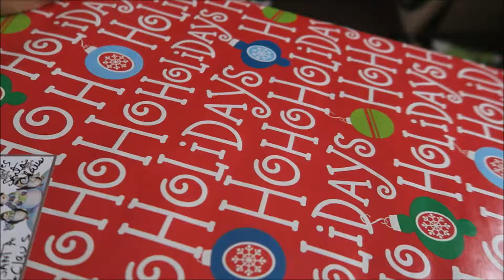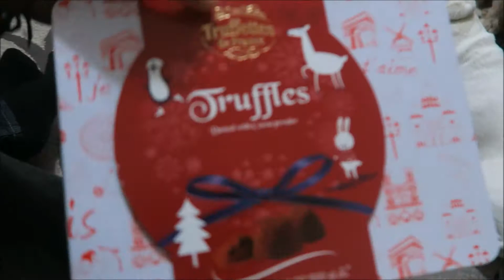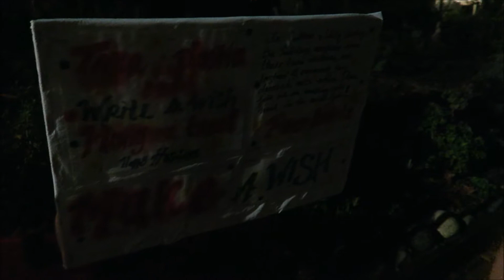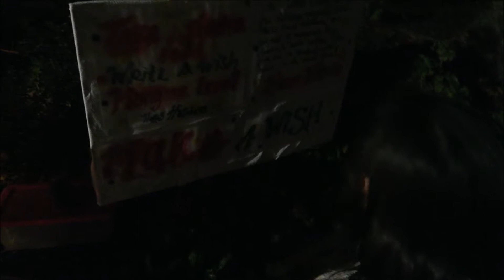Vlogmas Day 25 Last Day: Christmas With Two Families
Last Day of Vlogmas.

Love one another, Smile & Don't forget to embrace your inner nerd!